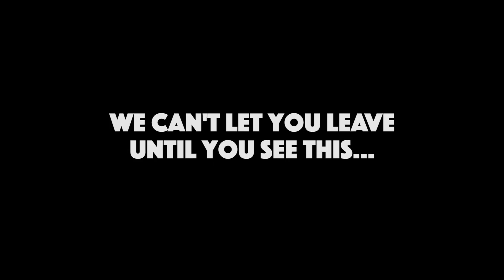A STORY ABOUT PIZZA | VLOG #65 | May 23 | 2016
Jonah Wants to Make Up a Story, Ellia Has Her 6-month Photoshoot & I Get Annoyed with Peeps that Don't Wash Their Hands, this is Vlog #65!

THUMBS UP for those M&Ms tho ;)

 ..well, I don't know if I'd call them adventures, but they're cool ;)

 ..oh wait, I'm biased